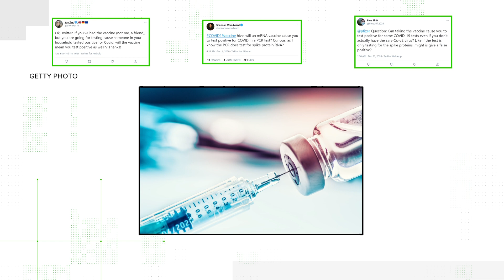VERIFY: Will getting a coronavirus vaccine cause a positive COVID test?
The COVID-19 vaccines will not cause you to test positive on viral tests, such as the PCR or rapid tests.
The vaccine, which is given in your arm, triggers your body to create an immune response and develop antibodies, which has nothing to with viral testing that is administered to the nose.
It is possible, however, to test positive on an antibody test.